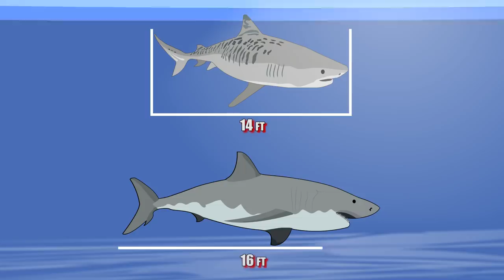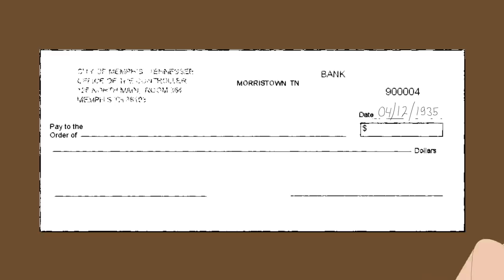Was this a Shark Attack...or Murder?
Australia 1935, a Shark coughs up an arm, but all was not as it seemed...
Lets explore this Unsolved Mystery

T-Shirts

See the book collection here:

Amazon USA

Amazon UK